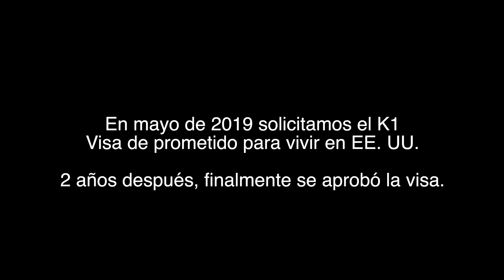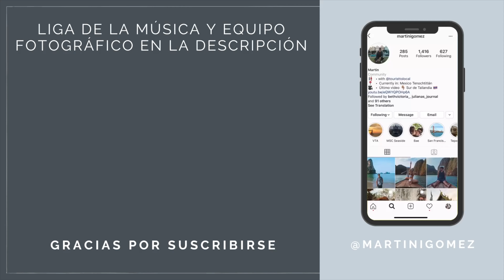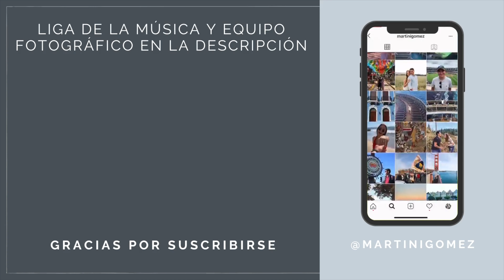Hasta luego México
En la bitácora de hoy, Martín y Juliana se despiden por el momento de tierras mexicanas.

EQUIPO UTILIZADO
FCP X
Camera principal
Camera segundo